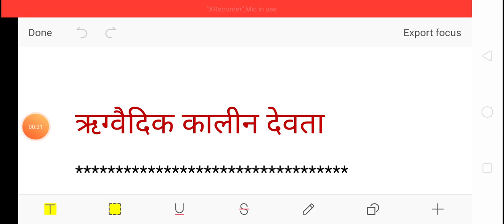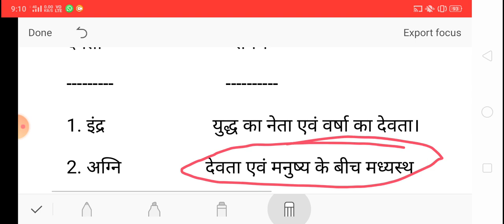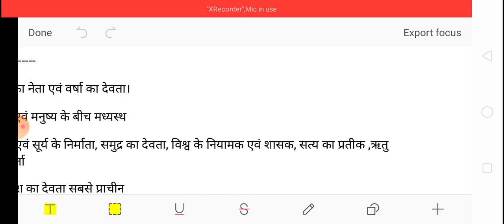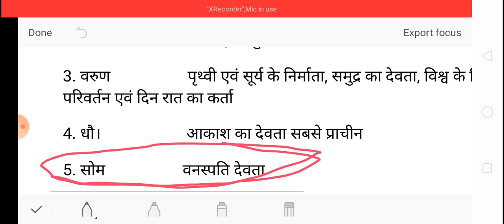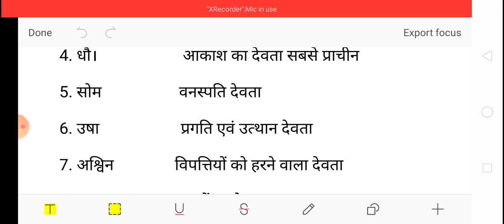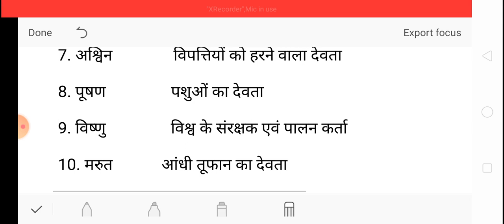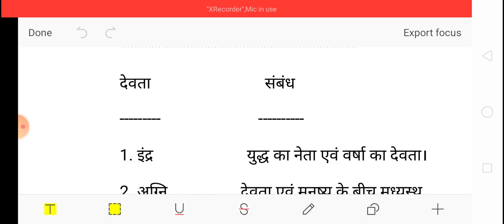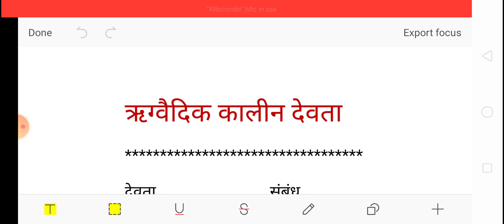ऋग्वेदिक कालीन देवता BIHAR DAROGA MAINS, BPSC, BPSSC, ESI, MPPSC, BIHAR DAROGA, UP LEKHAPAL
This video PDF is available below:---